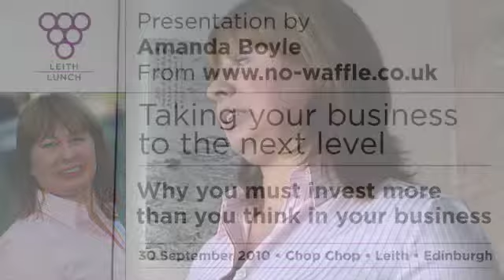Amanda Boyle on why you must invest more than you think in your business (Part 6 of 14)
on taking your business to the next level.